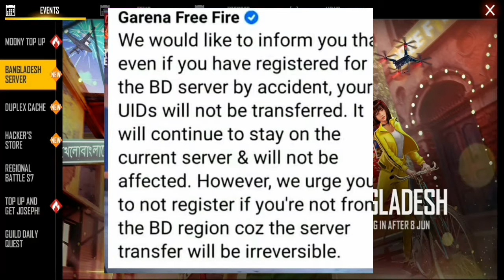Bangladesh Server Pre Registration Problem Solved!! || Don't Worry Guys || Tamizh Gamer..